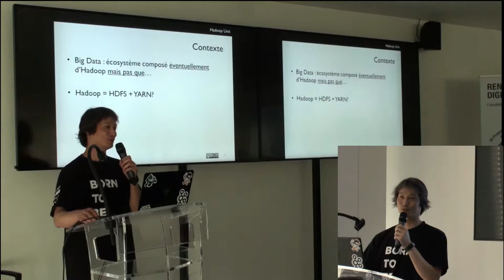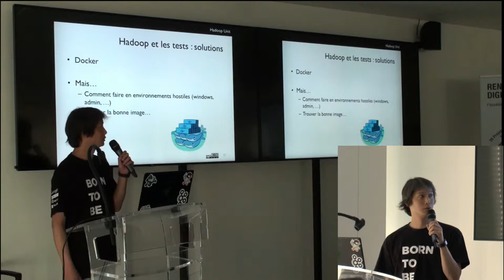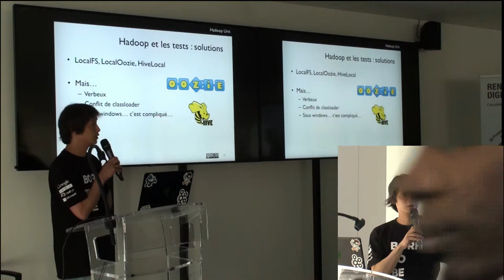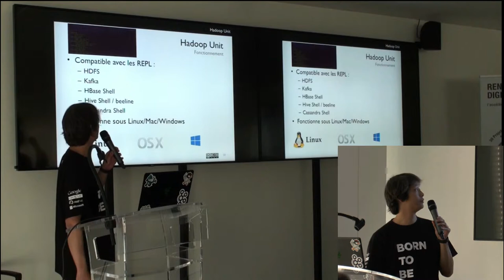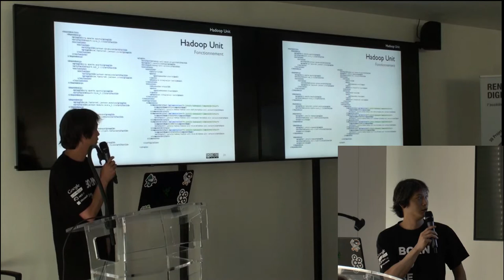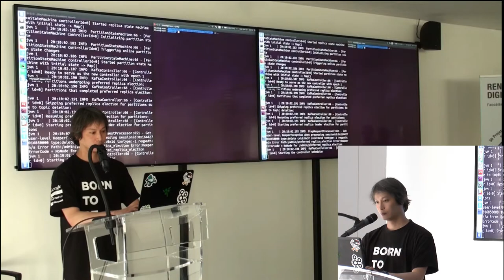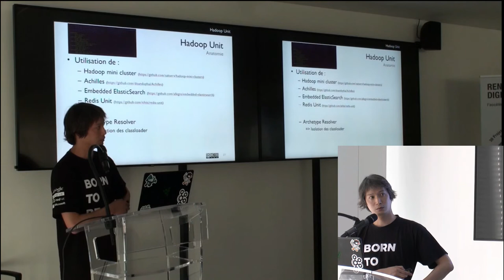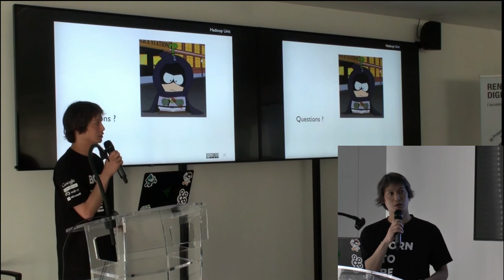2018/06/27 - 02 - Hadoop Unit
Dans une période où les tests sont de rigueurs et où l'on parle d'agilité et donc de cycle de plus en plus court, lorsque l'on utilise des technologies dites BigData comme Hadoop ou Spark, il est souvent bien difficile de mettre en place l'écosystème nécessaire aux tests (Apache Cassandra, Apache Kafka, HDFS, Hive, ElasticSearch, HBase, ...).
Venez découvrir comment Hadoop Unit permet de réaliser simplement des tests d'intégration.

Par Khanh Tuong Maudoux